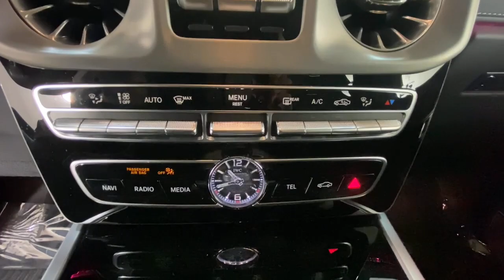2022 Mercedes-Benz G-Class Duluth, Lawrenceville, Cumming, Johns Creek, Atlanta, GA 36122A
Black Used 2022 Mercedes-Benz G-Class G 63 AMG available in Duluth, Georgia at  Mercedes-Benz of Atlanta Northeast. Servicing the Lawrenceville, Cumming, Johns Creek, Atlanta, GA area.

Recent Arrival! Clean CARFAX. CARFAX One-Owner.brThe 2022 G63 has a standard 12.0-inch infotainment interface with Android Auto and Apple CarPlay integration as well as navigation. There are two USB ports up front along with an SD card reader. Also included is a three-year subscription to Mercedes-Benzs connected car services which provides basic features such as remote engine starting and stolen vehicle tracking.  A Burmester sound system is standard with 15 high-performance speakers as well as electronics and acoustic features tailored specifically to the interior and a 10-channel DSP amplifier with high dynamics help to amplify your driving experience.brbr2022 Obsidian Black Metallic Mercedes-Benz G-Class G 63 AMG features include a 9-Speed Automatic 15 Speakers Adaptive suspension Android Auto Apple CarPlay Armrests in Exclusive Nappa Leather Auto-dimming door mirrors Bodyside moldings Burmester Surround Sound System Drive-Dynamic Multicontour Front Seats w/Massage ENERGIZING Comfort Control Exclusive Interior Package Plus Exclusive Nappa Leather Trim Front dual zone A/C Front Ventilated Seats G manufaktur Front Passenger Grab Handle Badge G manufaktur Interior Package Plus Heated door mirrors Navigation System Power door mirrors Radio: COMAND Online Navigation Rapid Heating Front Seats Rear air conditioning Roof in Obsidian Black Seat Comfort Package SiriusXM Radio Spare Wheel Cover in Obsidian Black Upper & Lower Dashboard in Nappa Leather Wheels: 21 AMG Matte Black Twin 5-Spoke Alloy.brbrPerformances that transcend what feels possible and ascend to the realm of the magical can only be experienced in the Mercedes-Benz G63.  In your lifetime you probably have driven more cars than you can count but none will receive a more positive reaction than the G63.  Dont miss this opportunity!  Mercedes-Benz The Best or Nothing